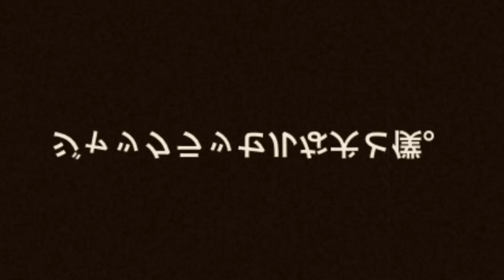本日もドッグランのジャックラッセルな犬。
最近はドッグランばっかしです

蒜山高原にある、風のパレットHIRUZENに行ってみたジャックラッセルな犬。

☆自己紹介☆ 犬種はジャックラッセルテリアです。 名前はバンです。（５歳の僕が名付けました） ちなみに性別はメスです。 2020年9月24日に誕生したらしいです。